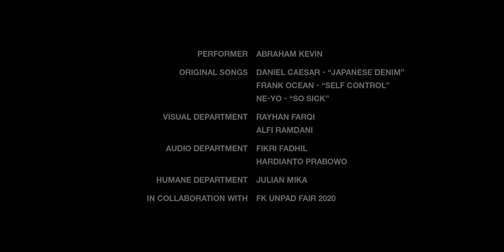Abraham Kevin – Japanese Denim / Self Control / So Sick | Small Space x FK Unpad Fair 2020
A throwback to a collaboration between Small Space and FK Unpad Fair, featuring Abraham Kevin performing a cover of Daniel Caesar's 'Japanese Denim', Frank Ocean's 'Self Control' and Ne-Yo's 'So Sick'.

Small Space is a uniquely produced music platform; allowing artists to present their music in any visual language they prefer. We blend melodies, visual arts and storytelling. We are creators.